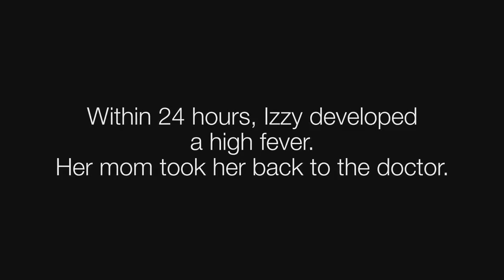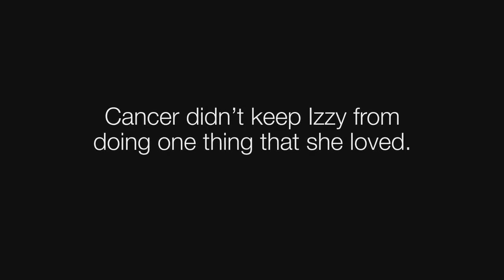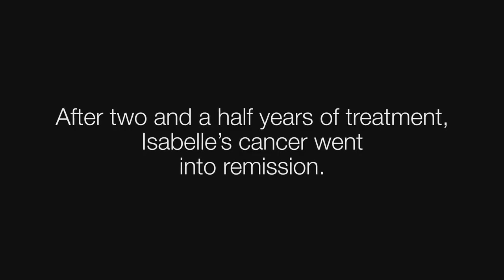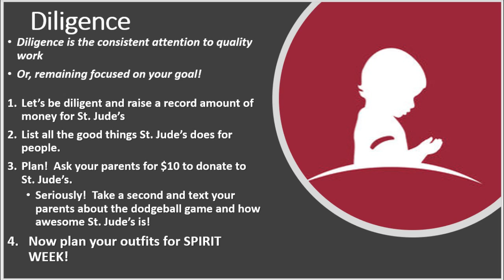FMS News 1- 18- 2019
Freedom Middle School Friday Morning announcements: including Spirit Week and Pink Out Game and St. Jude's fundraiser